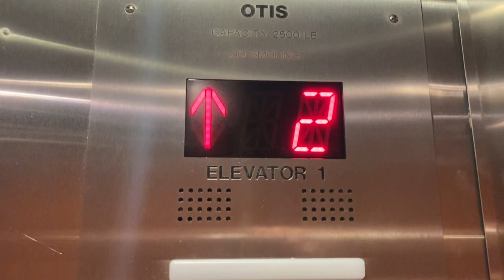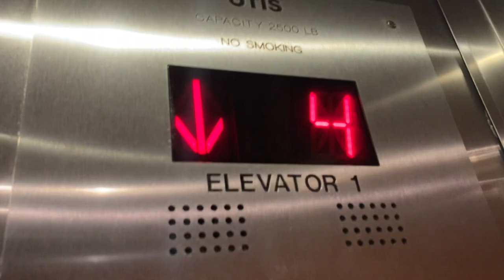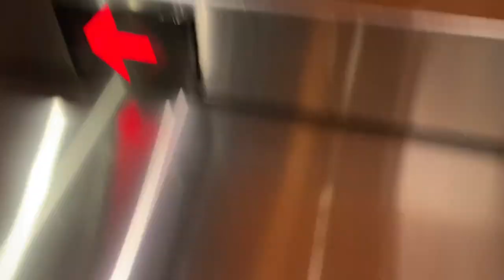Horribly Modded Otis Series M2 elevator @ Planet Hollywood Disney Springs Lake Buena Vista, FL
This is an absolutely trash mod. I regret not filming this originally. It was a fucking LONG BAR MT with a very nice cab. Thugs mod downgraded absolutely everything.

Tech Specs:
Brand: Schindler
Modernized by: Otis
Model: 211
Speed: ??? FPM
Floors Served: 4 (1-4)
Fixtures: Series M2
Indicator: Series M2
Year Installed/Modernized: 1994/2016